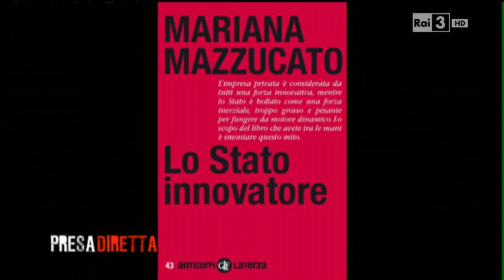Professoressa Mariana Mazzucato su "Lo Stato Innovatore" (sub eng)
ITA - L'importantissimo ruolo degli investimenti pubblici nella ricerca di base..
La Mazzucato si sofferma sulla storia della Silicon Valley nata grazie a vent'anni di investimenti pubblici i quali hanno dato vita a quel polo dell'informatica mondiale! Nato da massicci investimenti pubblici, di cui i privati hanno colto, e colgono ancora oggi benefici!
ENG - The important role of public investment in basic research..
The Mazzucato focuses on the history of Silicon Valley was born thanks to two decades of public investment which gave birth to the world's information technology hub!
Born to a massive public investment, of which the private ones they have picked, and they pick benefits still today!